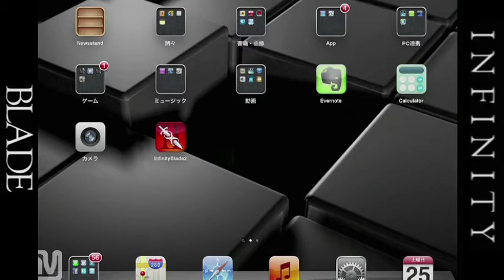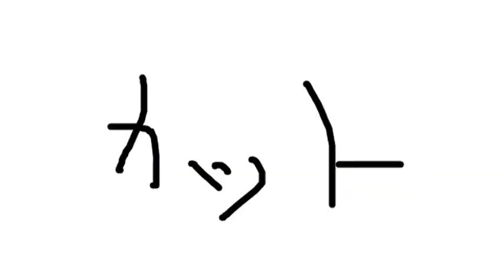【実況】InfinityBladeⅡ アタックぶっぱでサクッとクリアする part1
エンコでなんかピンク色になった(´・ω・｀)

小技とか紹介しつつサクッとクリア目指します